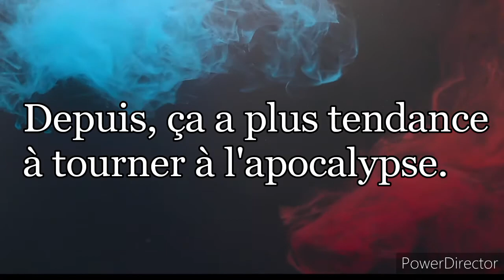Book Trailer "Changelings: la furie du Phénix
Book trailer de la série des Changelings : la furie du Phénix, roman d'urban fantasy avec une bonne part de romance, d'humour et d'aventures.

Auteur : Maria J. Romaley

Vidéo réalisée par Athéna de Chatzuna Studio (Ma fille !)

Author: Simone Geravini
Licensed by: Perfect Music Library

Vidéos : Pixabay et Pexels
Couverture du livre : Leila Bouslama de Chez CLM.